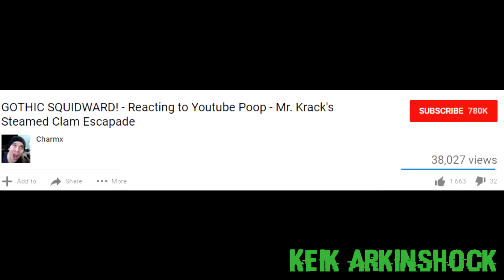YTP - The harassment of Charmx's memes [Collab Entry]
This is my Collab entry for SpartaYoshi's second mega collab of Charmx. Of course I did not make it ear raping heavily edited effects because I'm expecting a lot of the other collaborators to do that.